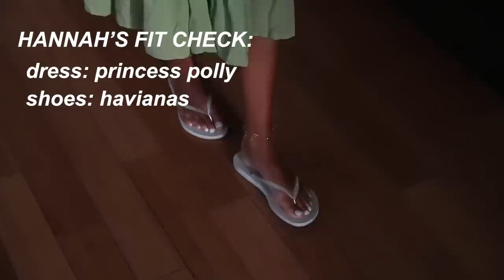French Rivera Vlog: traveling with friends!!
Part two of three videos I am making from my Europe trip. This was our trip to Nice, France. We finally got to meet up with @NatalieZacek and Josh. This was such a good part of the trip (probably my favorite part of the trip). I hope you enjoy it as much as I did! :)

Video Editor: @kylieobrienn

LOVE YOU.
-Greta